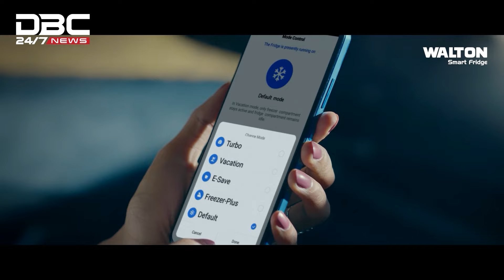বিস্ফোরণ নয়, সিলিন্ডার থেকে গ্যাস লিকেজই দুর্ঘটনার কারণ | DBC NEWS